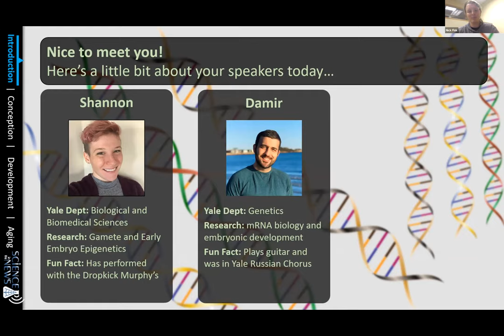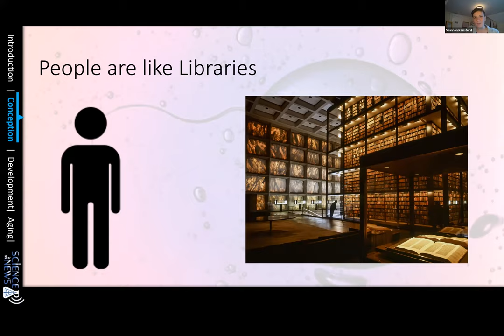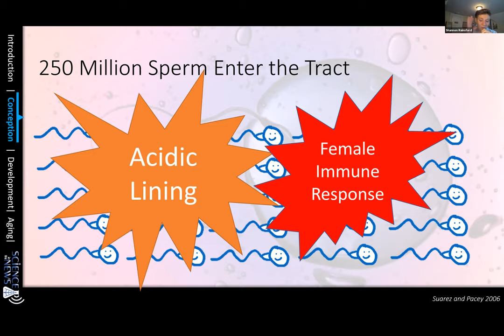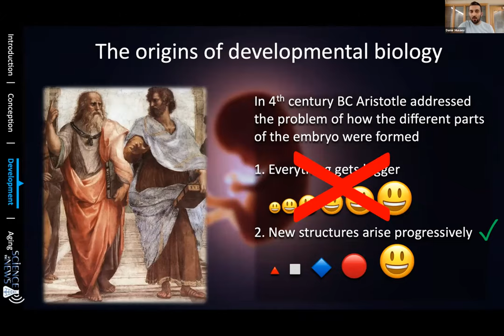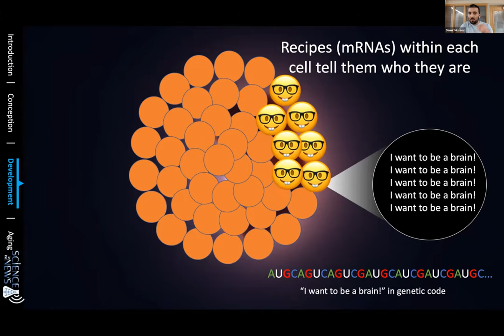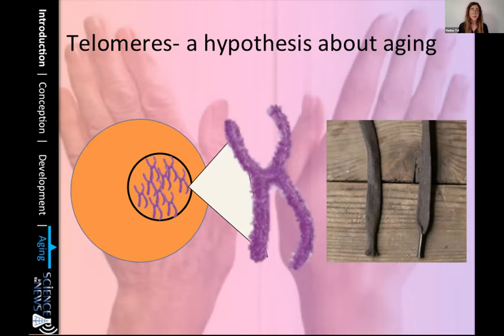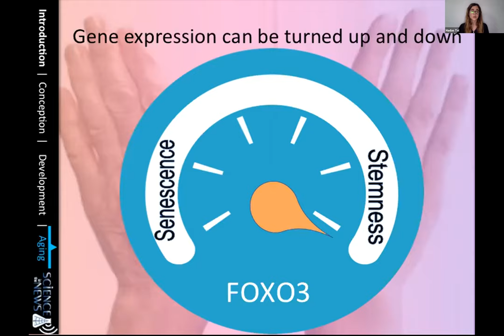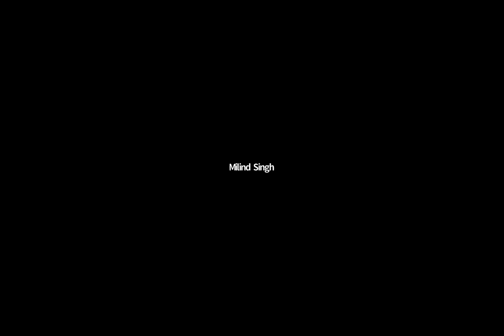It’s My Life! From Conception to Old Age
Hear from the speakers of the fifth Science in the News (SITN) talk of the 2021 season titled "It’s My Life! From Conception to Old Age.".
More about the talk:
"Once I was a single cell with infinite potentials! Within several days, I embarked on a journey that shaped my arms, my legs, my heart, and my brain. After my birth, my memories were built by my experiences and after many wonderful years they are fading away.” Ever wondered how human life begins? How does the information stored in our DNA shape us and how does aging affect human biology? Join us for this month’s Science in the News talk where three Yale scientists talk about the flow of genetic information during conception and the determination of body plan, and how aging predisposes many of us to brain disorders.